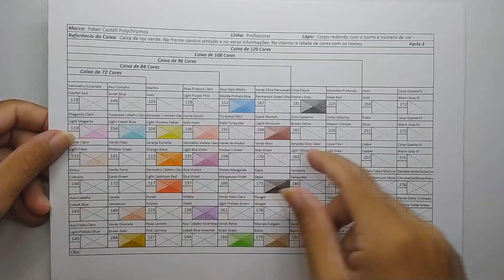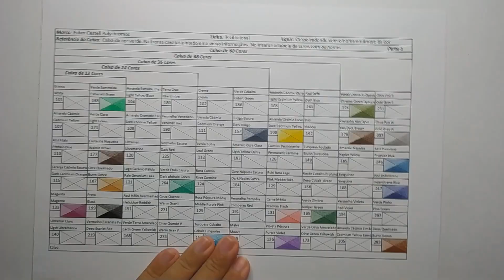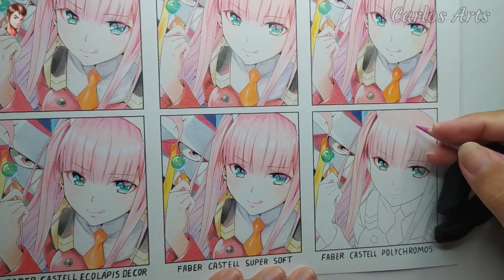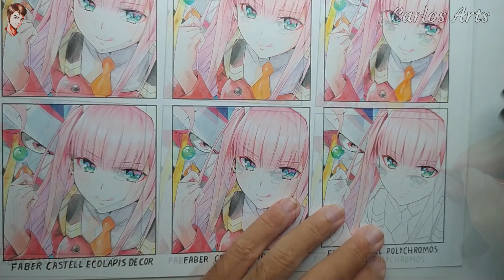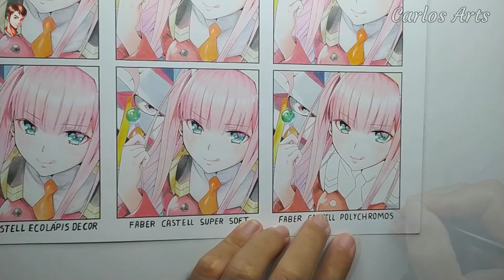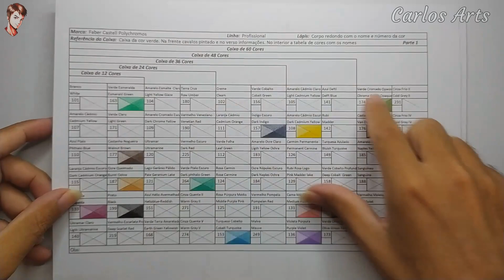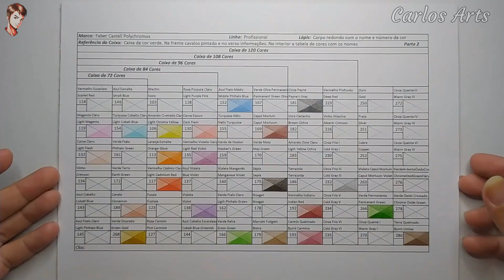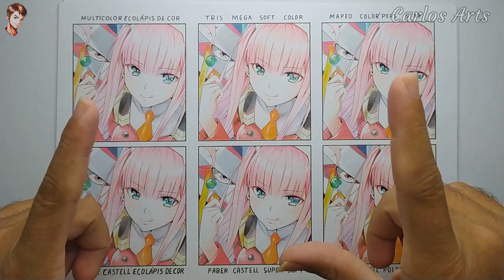O lado BOM e RUIM de pintar com os Lápis FABER CASTELL POLYCHROMOS PROFISONAL Drawing ZERO TWO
🙋🏻‍♂️ Neste vídeo eu lhe mostro os pontos positivos e negativos dos lápis de cores Faber Castell Polychromos. Análise completa nesta resenha desenhando a Zero Two do anime Darling in the FranXX. Os lápis Super Soft vale apena pagar? Você sabe como pintar com lápis baratos? Este vídeo é para você. Eu sou Carlos, desenhista, editor, e administrador do canal @Carlos Arts 😍

❤️ Gostou da nossa Arte 😍 O lado BOM e RUIM de pintar com os Lápis FABER CASTELL POLYCHROMOS PROFISONAL Drawing ZERO TWO 👉 Deixe seu Like 👍😉 Se inscreva e ative o sino das notificação. 👇 Seja bem vindo ao Canal carlosarts 🙏 Fique com Deus! 🙏

🔻 Faber-Castell Lápis único Polychromos Artists' - Cor 132 Light Flesh ⏩

🔻O lado BOM e RUIM de pintar com os Lápis FABER CASTELL SUPER SOFT Drawing ZERO TWO

🎮 MEU CANAL DE GAMES YOUTUBER CARLOS PLAYGAMER 🎮

✍️ CRIADOR DAS PÁGINAS ✍️

🎨  MATERIAIS DO DESENHO 🎨

Line art Digital

Numeração do lápis.

MECHA
Olho - 133, 117, 135, 106, 175, 233
Corpo - 133, 117, 232, 152, 247, 154, 233, 199, 106, 113

ZERO TWO
Olho - 117, 264, 266, 153, 154, 133, 119, 135, 232
Cabelo - 177, 177, 133, 119, 138, 130, 132
Pele - 189, 130, 132, 119
Roupa - 199, 133, 117, 113, 108, 233, 232, 135, 119, 138, 268
Pirulito - 264, 266, 153, 154, 119

🎨 DRAWING MATERIALS 🎨

Digital Line Art

Faber Castell Polychromos 120 Colors

LOCK
Eye - Magenta, light cadmium red, light red violet, light chrome yellow, sepia, cold gray IV
Body - Magenta, light cadmium red, cold gray III, middle phthalo blue, indanthrene blue, light cobalt blue, cold gray IV, black, light chrome yellow, orange glaze

ZERO TWO
Hair - Light cadmium red, walnut brown, magenta, light magenta, violet, dark flesh - salmon, ligth flesh - beje
Skin - Cinnamon, dark flesh - salmon, ligth flesh - beje, light magenta
Outfit - Black, magenta, light cadmium red, orange glaze, dark cadmium yellow, cold gray IV, cold gray III, light red violet, light magenta, violet, green gold
Lollipop - Dark phthalo green, permanent green, cobalt turquoise, light cobalt blue, light magenta

🎧 Música - Sem Música